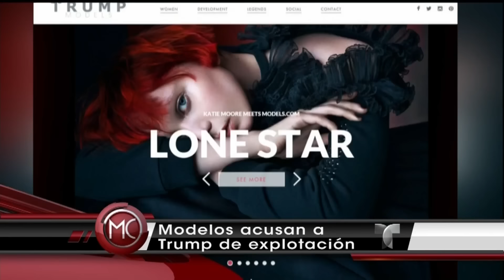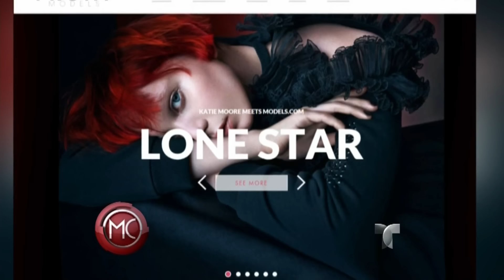Modelos denuncian a Trump por explotación | Al Rojo Vivo | Telemundo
Modelos contratadas por la agencia de Donald Trump denuncian que fueron explotadas y trabajaron ilegalmente en EEUU y que les cobraron todos los servicios.